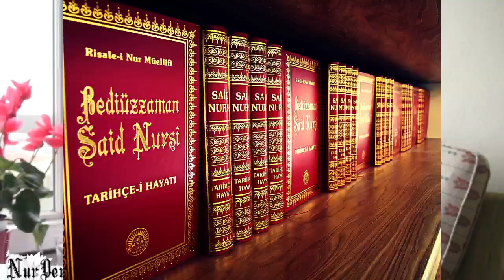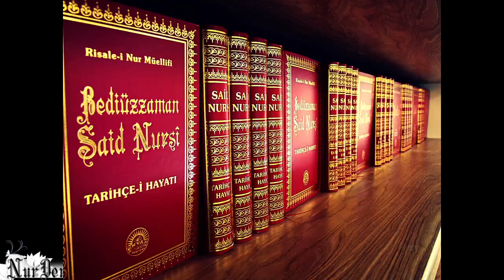Yolumuzu aydınlatan PROJEKTÖRLER